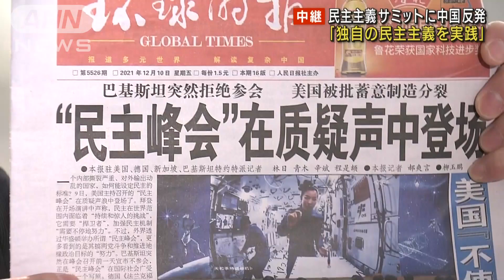中国「わざと分断作った」民主主義サミットに反発(2021年12月10日)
民主主義サミットの開催に、中国側は反発を強めています。北京から報告です。

　（北里純一記者報告）
　10日朝の新聞ですが、タイトルに「民主主義サミット、疑問の声が上がるなかでの開催」、そして「アメリカがわざと分断を作り出した」などと早速、批判しています。

　このサミットに向けて中国政府、「中国にも独自の民主主義がある」がという主張を繰り返してきました。

　支局のすぐそばを走る幹線道路沿いに、中国共産党が掲げる重要な価値観をまとめたモニュメントがあるんですが、上から2番目に「民主」という文字が書かれています。こうしたアピールは、街の至る所で見ることができます。

　そして、中国政府は先週「中国の民主」と題した白書も発表しました。

　このなかでは「民主主義の形は1つではなく、中国は独自の民主主義を実践してきた」として、今の体制が多くの国民の支持を得ているといった主張が展開されています。

　中国政府としては、今回のサミットを通して中国批判が高まり、開幕まで2カ月を切った北京オリンピックに影響することも懸念しています。